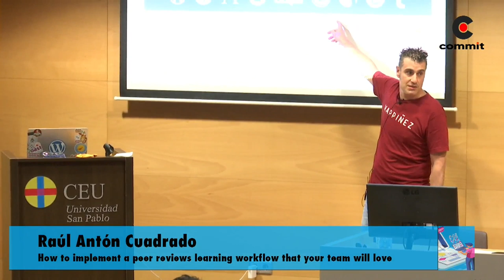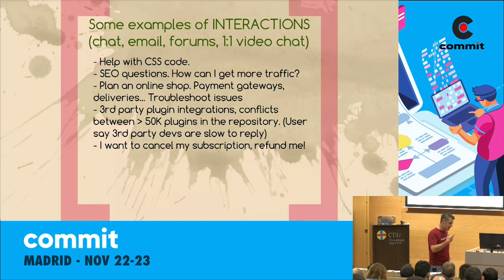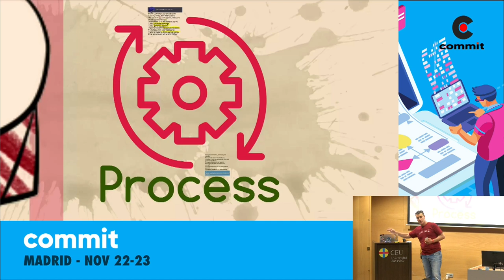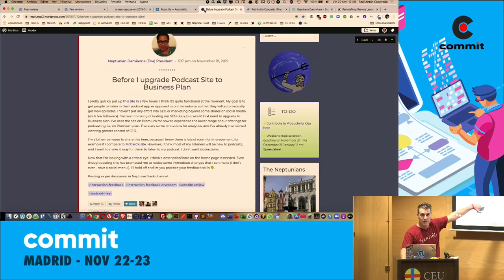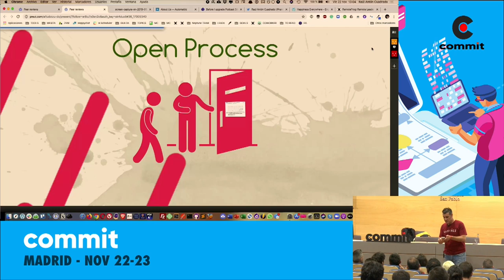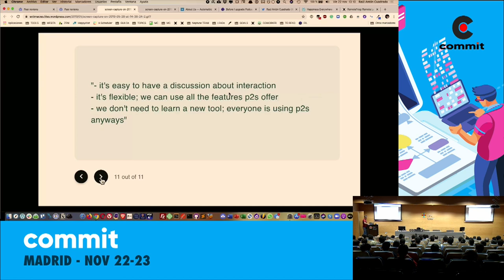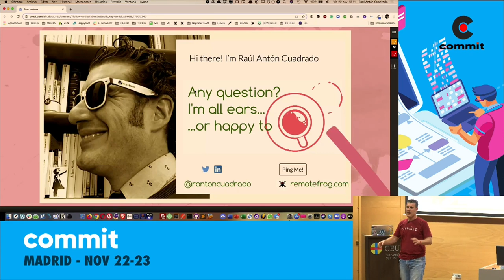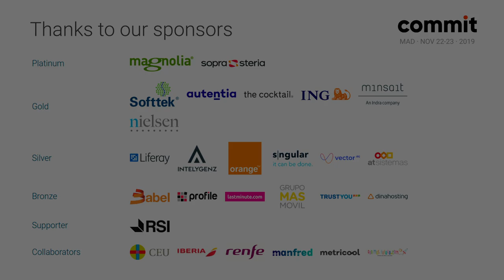Raúl Antón Cuadrado - How to implement a peer reviews learning workflow that your team will love